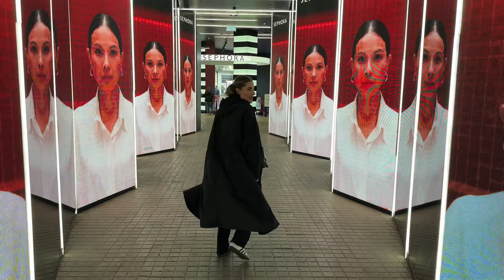BARCELONA Vlog + Sephora HAUL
Kamky caute, verim ze mate prijemnu nedelu kedy si oddychnete pri tomto videu :)

Nizsie pripajam link na spominany samoopalovaci krem na tvar :
Plati vam nanho -15% “KAMKA15”

Tiez davam link na Trendyol pre tie co este nestihli nakupit :
Tu vam plati zlava az -60% “WEEKEND60”

Ak by vas nieco zaujimalo kludne sa pytajte v komentaroch.
Cmuk Pekny vikend ✨